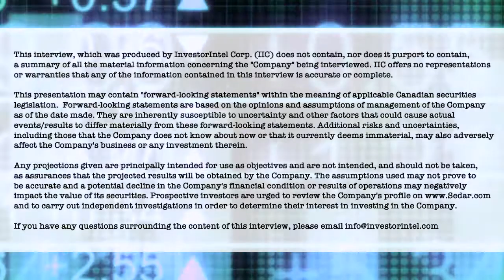Kerem Usenmez of Metallum Resources talks about moving its zinc and copper project onto production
In this InvestorIntel interview host Tracy Weslosky talks to Metallum Resources Inc.’s (TSXV: MZN | OTCQB: MTLLF) President, CEO, and Director Kerem Usenmez, about their Superior Lake Zinc and Copper Project in Ontario, Canada, one of the highest grade zinc deposits going into production in North America.

In the interview, Kerem says that Metallum’s project is “the highest grade zinc development project in North America for sure, but we also have high grade copper too – one percent.” Kerem also talks about the importance of their excellent relationship with the local First Nations community. “Historically this was an operating mine with enormous numbers because of the grade,” he tells Tracy, “but the First Nations were not involved in the past.'” Now, he says, “the Chief was with me at PDAC helping me lobby the federal and provincial ministers.”

Kerem goes on to tell Tracy that “having high grade zinc and copper, with great infrastructure – the location as well as having all the major infrastructure being in place – allows us two things. One is obviously short time to production and fantastic economics… but also easier permitting process,” with production perhaps as soon as two years from now. Metallum is also working towards receiving a B Corp Certification, meeting high standards of verified ESG performance, accountability, and transparency.

About Metallum Resources Inc.

Metallum Resources owns 100% of the Superior Lake Zinc and Copper Project in Ontario, Canada. The Project ranks as the highest grade zinc project in North America with a resource of 2.35 Mt at 17.9% Zn, 0.9% Cu, 0.4 g/t Au and 34 g/t Ag. The Company completed a positive Feasibility Study that highlights the Project will rank in the lowest quartile of operating costs (C1 costs – C$0.44 / lb; AISC C$0.51 / lb). These low costs driven by the high grade of the Project drive robust economic returns. The majority of permits and licenses are in place allowing for a quick re-development following a Final investment Decision.